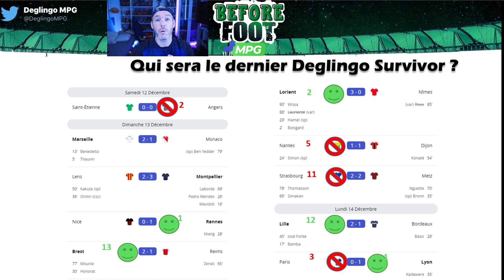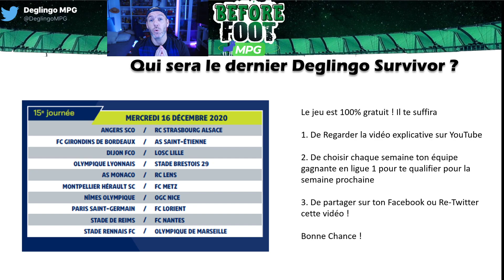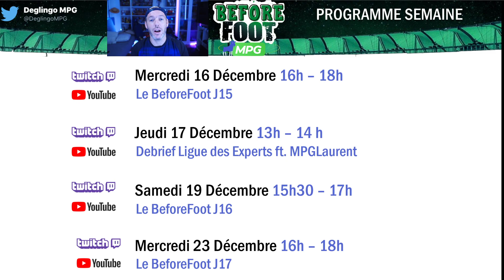Saison 2 - #2 DEGLINGO SURVIVOR ! Vous êtes 29 !